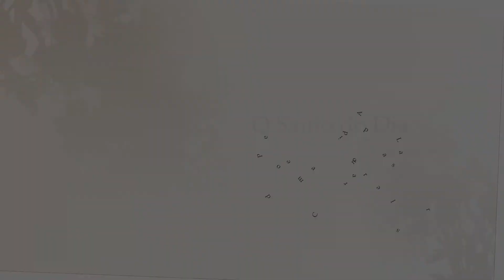Santo do Dia - São João Gabriel Perboyre - 11 - 09 - 2020